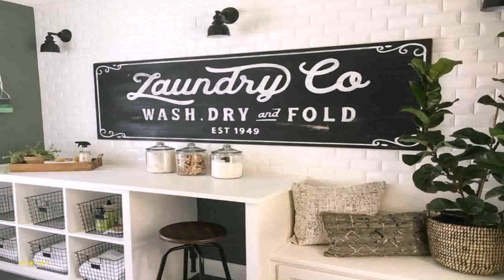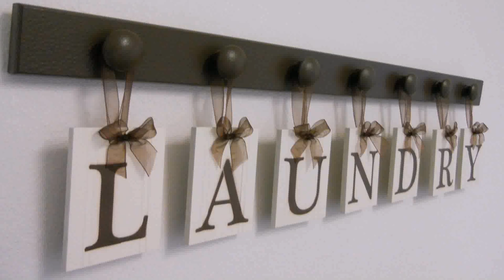Interior Design Ideas Laundry Rooms (see description) (see description)